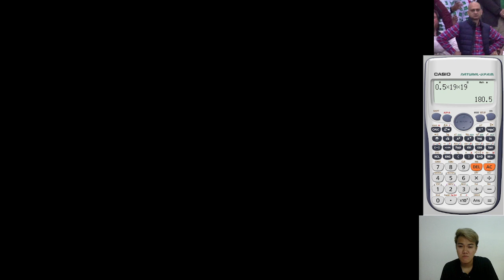STATICS OF RIGID BODIES (MTE 2)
MIDTERM EXAMINATION SOLUTIONS